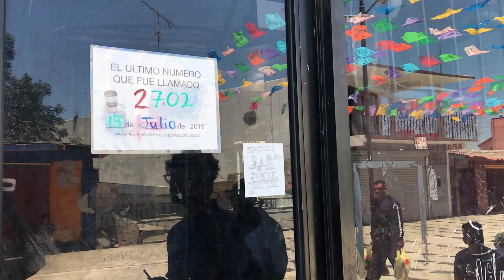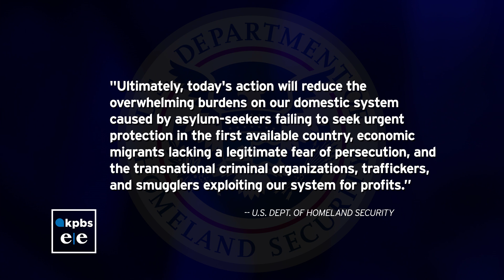Asylum Seekers Respond To Trump's Move To Upend Asylum Protections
The Trump administration announced Monday that asylum seekers who pass through another country first will be ineligible for asylum at the US southern border. The rule is expected to go into effect Tuesday.

KPBS Reporter Max Rivlin-Nadler crossed the border today to see how this proposed rule, which is likely to be struck down in court, will drastically change the US immigration system.